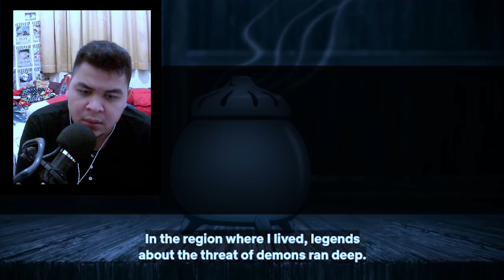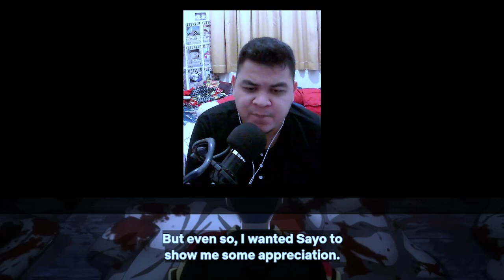MUZAN IS HERE! Demon Slayer S4 Eps 7 Reaction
MUZA IS HERE! Demon Slayer S4 Eps 7 Reaction

Hello, im Azul. I love watching movie, any genre.
And this is my Reaction Channel.
I usually upload 2 videos a week. Wednesday and Saturday.

✨✨"Avatar: The Last Air Bender Live Action"✨✨

Backsound:
Free Music Without Copyright (Safe)

Primary Tags:
anime, reaction, movie, azul x reaction,
demon slayer season 4 episode 1 reaction, demon slayer reaction, demon slayer season 4 reaction, kimetsu no yaiba, demon slayer, demon slayer season 4 episode 1, demon slayer season 4, hashira training arc reaction